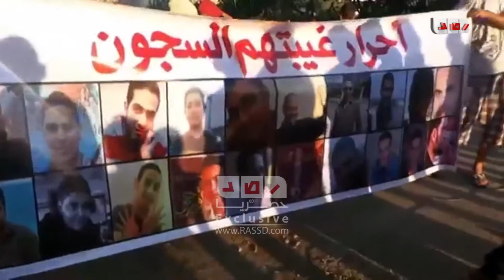رصد | البحيرة | صلاة العيد وفاعليات منوعة ضد حكم الانقلاب العسكري